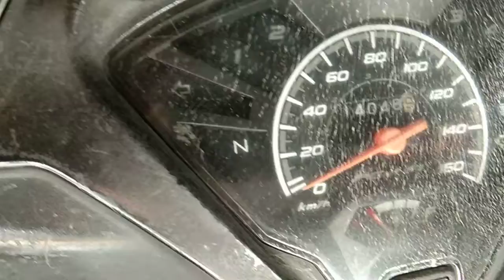Service ganti oli motor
video Service ganti oli motor

ganti oli